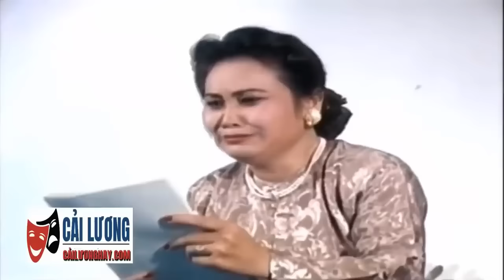Đau Lòng Vũ Linh Có Con Với Tài Linh Nhưng Vẫn Bắt Tài Linh Bỏ Con - Cải Lương Vũ Linh Hay Đặc Sắc